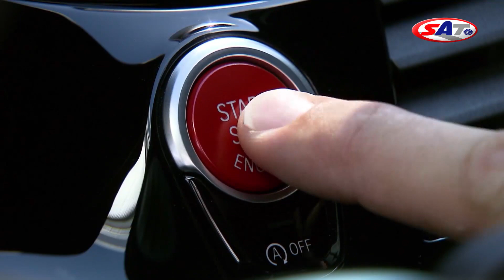BMW M5 xDrive - Emisija SAT 08.10.2017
Zaokružujući ponudu Serie 5 na ovogodišnjem salonu automobila u Frankfurtu, BMW je predstavio i sportsku verziju koja nosi tradicionalnu oznaku M5. Sa ubrzanjem do 100 kilometara na sat od 3,2 sekunde ovo je najbrži M ikada napravljen, a ujedno je i prva M limuzina koja ima pogon na svim točkovima. Na prvi pogled moglo bi se reći da je to revolucionarna promena, međutim to znači i da minhenska fabrika prati želje i zahteve kupaca ovakvih automobila, pa je svoju ponudu uskladila sa onim što nude glavni konkurenti, Audi i Mercedes. U stvari, pogon na svim točkovima M  xDrive ima sličan način rada kao Mercedes 4Matic na sportskom modelu E 63 AMG, odnosno ima mogućnost da kompletan obrtni moment pošalje samo na zadnju osovinu.